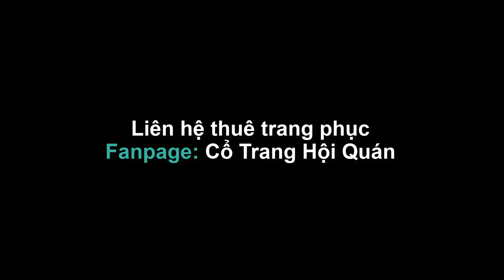Cô Lý Phùng Xuân | 故里逢春 | - Bản Múa Mẫu - Fanpage: Cổ Trang Hội Quán